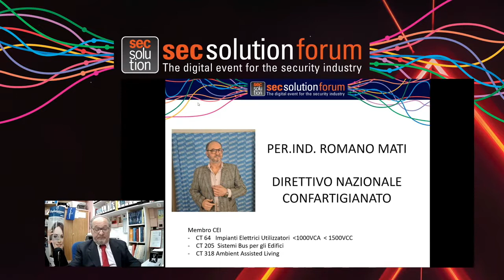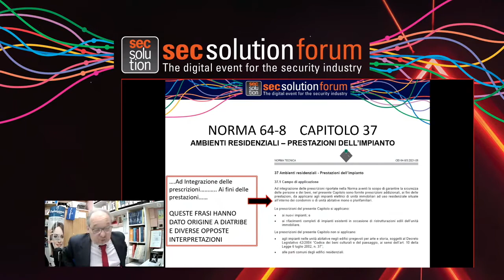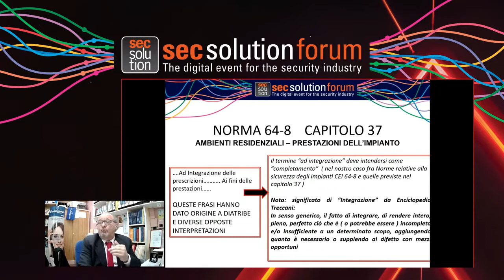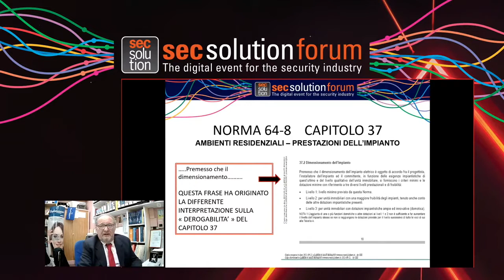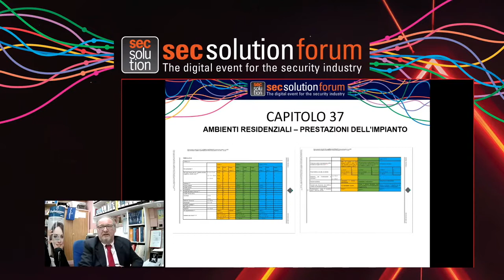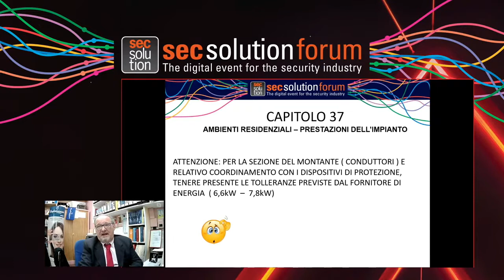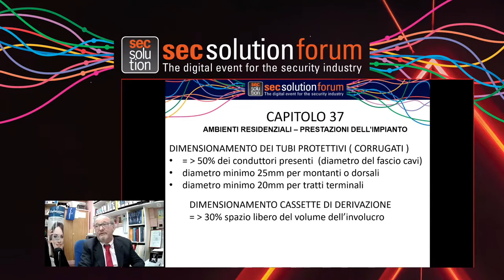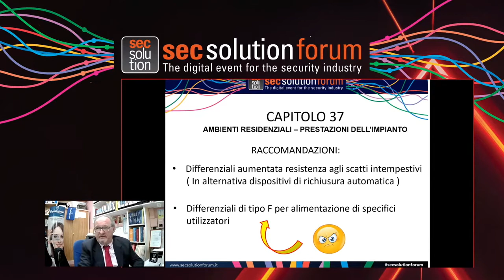D.M. 37/08 dichiarazione di conformità: facciamo chiarezza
Romano Mati - Direttivo Nazionale Confartigianato Elettricisti, Presidente Installatori Elettrici ed Elettronici Confartigianato Prato e Toscana

La Dichiarazione di Conformità DM37/08, importante documento che deve essere rilasciato per specifici e definiti interventi sugli impianti, sovente viene compilato in modo frettoloso e superficiale, omettendo parti importanti e fondamentali, le quali dovrebbero essere parti integranti e peculiari della Dichiarazione.
In questo incontro saranno fornite indicazioni sulle criticità e sulle omissioni più ricorrenti, come gli allegati obbligatori e, soprattutto, quelli supplementari (quasi mai presenti), per fare in modo che la DiConf possa realmente essere uno strumento a tutela del proprietario dell'impianto e dell'Installatore/Responsabile Tecnico diventando per esso una vera e propria "polizza assicurativa".